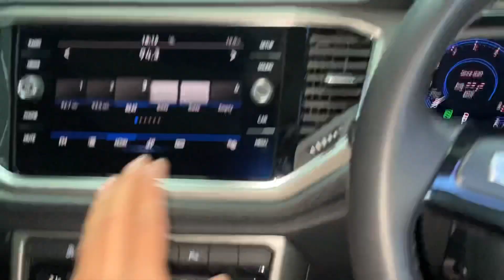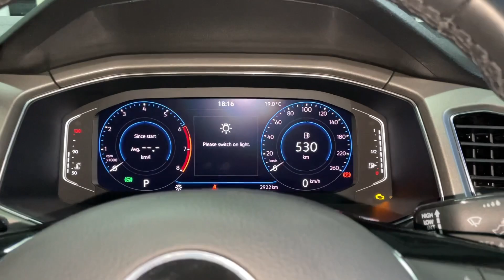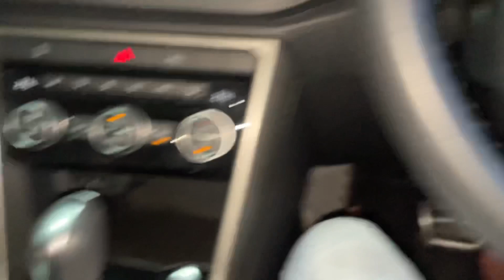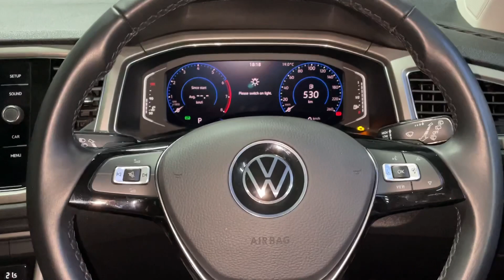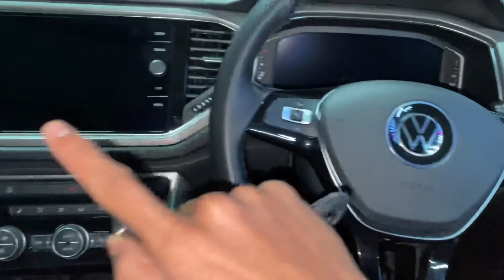एसी दिखती है VOLKSWAGEN T-ROC अंदर से | INTERIOR | 21.35 Lakh